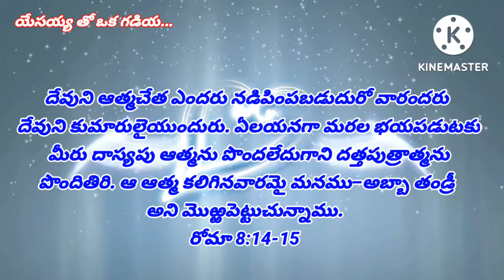Bible Verses For Every Day